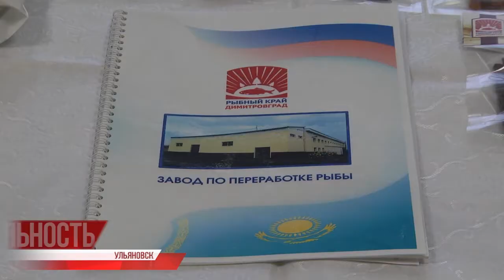Ульяновская область укрепляет экономические связи с Казахстаном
Сотрудничество с суверенной республикой. Официальная делегация Казахстана в Ульяновской области посетила центр трансферта технологий, технический университет, автозавод и другие площадки. Стабильно в тройке лидеров: товарооборот с Казахстаном у нашего региона закрепился на высокой позиции, в каком русле отношения продолжат развиваться - расскажем в следующем материале.